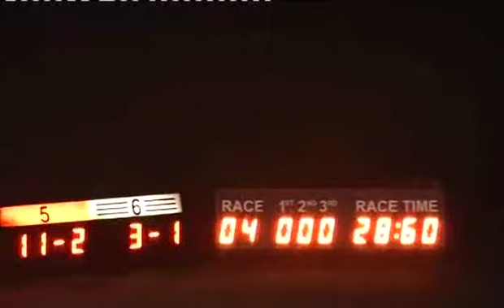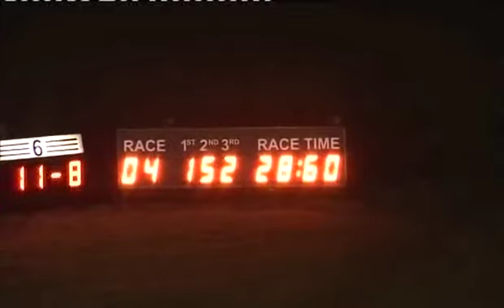Sat 141213 Race 4